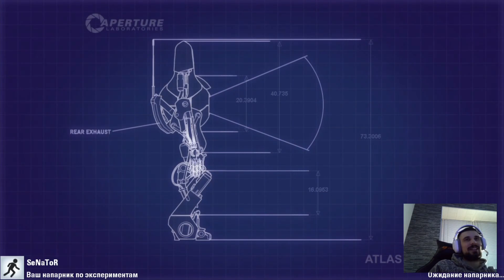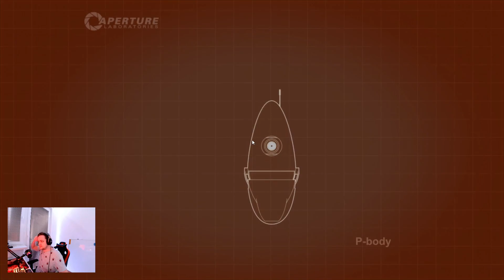Portal 2 - Через Портал от ТЦК (7 часть)